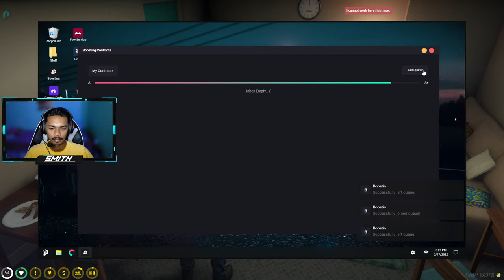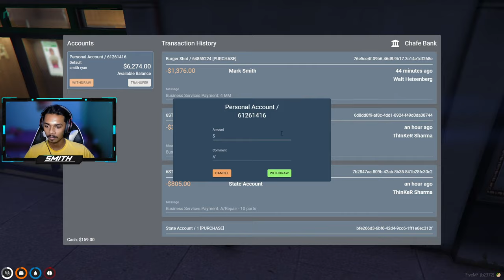LET'S PLAY SOME GAMES WITH SMITH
WELCOME BACK GUY'S I HOPE YOU GUY'S ENJOY MY LIVE  AND THANK YOU  SO MUCH FOR COMING ON MY LIVE STREAM AND YOU GUY'S CAN SUPPORT ME DO LIKE AND SUBSCRIBE TO MY CHANNEL

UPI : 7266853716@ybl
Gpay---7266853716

PC SPECS-
CPU-RYZEN5 5600X
GPU-RTX 3080TI FOUNDER EDITION
RAM-XPG 16GB 3600MHZ
PSU- BX1RGB 650
SSD-WD 500GB
HDD-1TB
MOTHERBOARD-STEEL LEGEND B550M